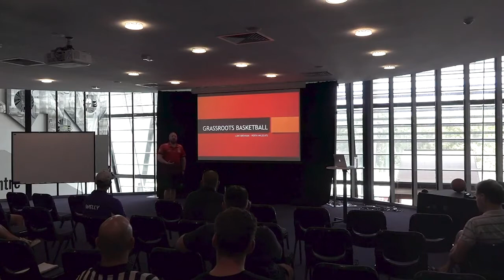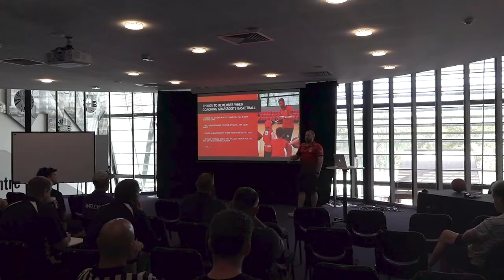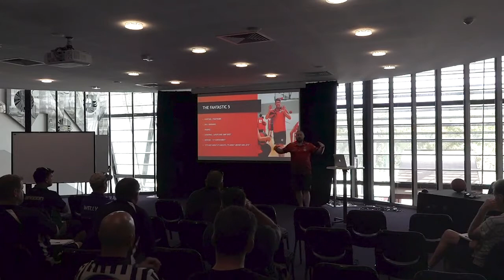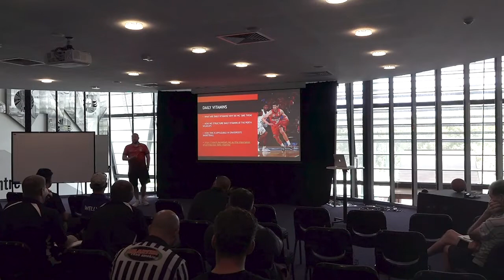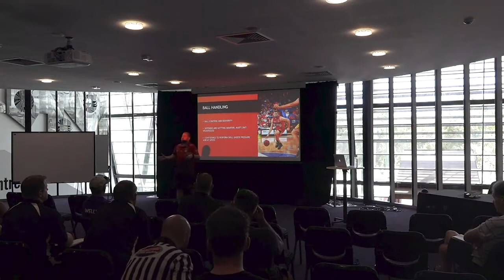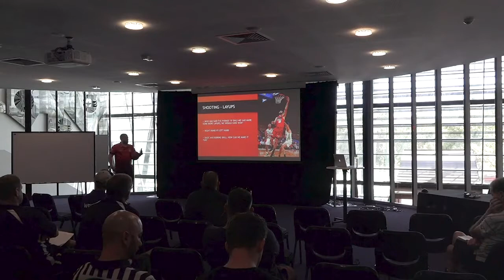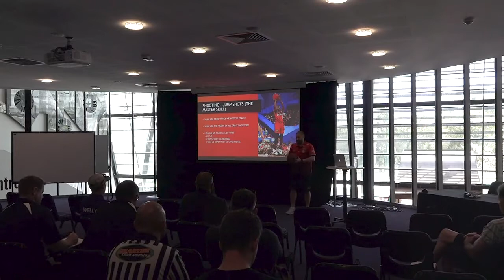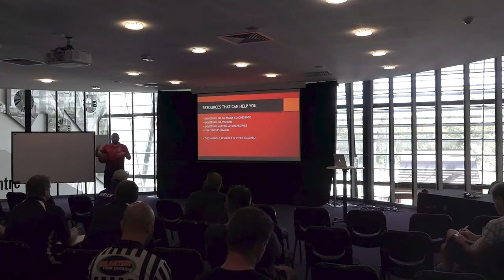Luke Brennan - Grassroots Skills